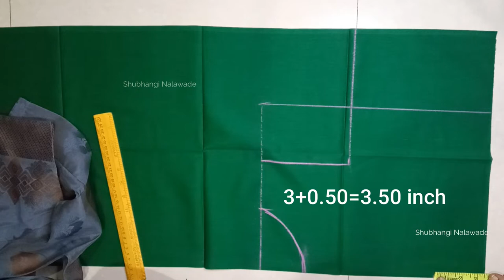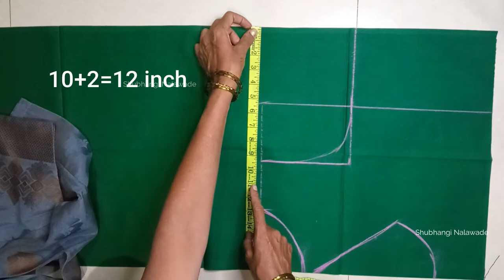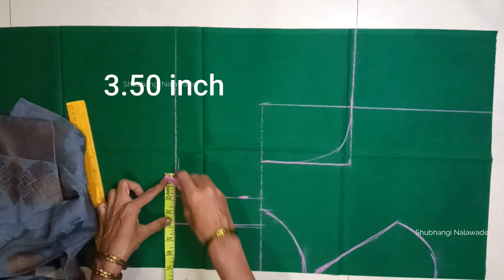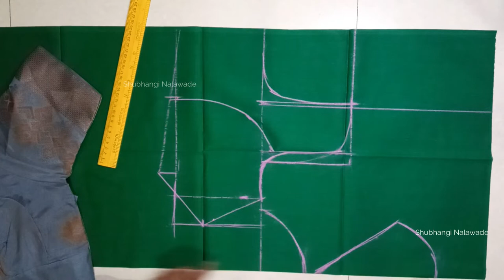40 size boat neck blouse cutting | 40 बोट नेक ब्लाउज परफेक्ट कटिंग मराठीमध्ये |By Shubhangi Nalawade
Topics are covered in this video;

➽ Audio Credits;

➽NOTE;

All content used is copyright to ''Shubhangi Nalawade''.
without proper authorization is not allowed.